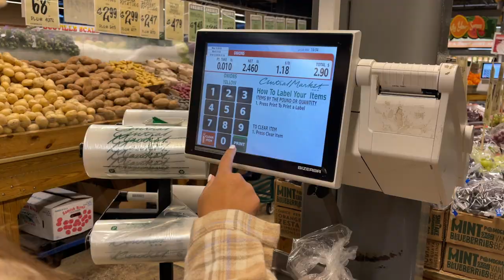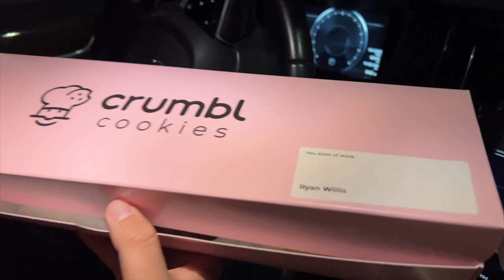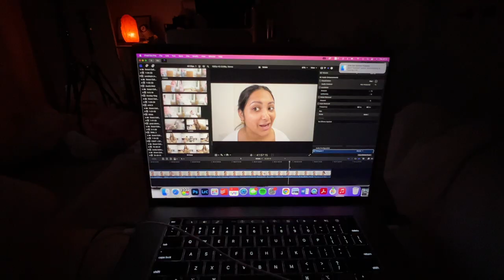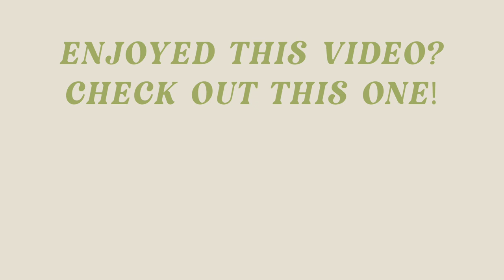WEEKLY VLOG: hiring my boyfriend to take my photos, upgrading my iPhone camera & home decor updates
In this weeks vlog, I upgraded my iPhone camera and hired my boyfriend to take photos of me around downtown Austin! I share some meal inspo from this week and fell IN love with Central Market!
LINKS⬇️:
Fake uggs
Amazon duster
Shein jeans
Skims white bodysuit
Gorjana hoops
Brow lamination kit
White Toaster
Girlfriend Tommy Cropped Bra
Girlfriend Skort
Girlfriend Biker Short
Girlfriend Socks
Girlfriend Beanie
Missguided Cream Knit Sweater
Amazon ribbed glasses
Chi Hot Rollers

About Me!
Name: Sonali (Sun-all-e)
Age: 25
City I Live In: Austin, TX
City I Was Raised In: Atlanta, GA
Ethnicity: Indian
College: University of Central Florida Class of 2019

Hey! My name is Sonali (sun-all-ee), I'm 25 and I have been living in Austin, TX since 2019 after moving right after college! I went to University of Central Florida and worked in a corporate job for a couple of years. I am now a full time photographer here in Austin and full time influencer! 💕